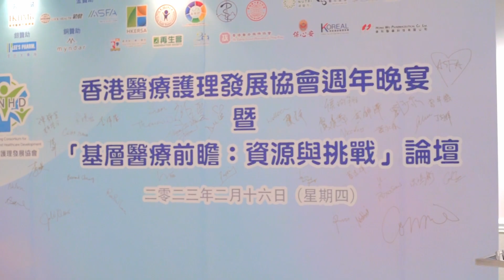香港醫療護理發展協會—週年晚宴暨「基層醫療前瞻： 資源與挑戰」論壇2023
非常榮幸統籌香港醫療護理發展協會週年晚宴暨「基層醫療前瞻： 資源與挑戰」論壇，感激當晚主禮嘉賓李國棟醫生、林哲玄議員、各界醫療護理界領袖、病人組織、贊助商光臨及指導，從政府、安老業界、教育界、西醫界、中醫界、病人組織等多層面，邀請各領袖交流對基層醫療發展的意見。

出席嘉賓名單（部份）：
李國棟醫生 S.B.S., CSfJ, J.P. 安老事務委員會主席（主禮）
林哲玄醫生 醫療衞生界立法會議員
梁萬福醫生 香港老年學會會長
陳志育先生 香港安老服務協會主席
李伯英先生 香港安老及復康服務聯會主席
林志秀教授 香港中文大學中醫學院院長
張文勇教授  香港醫學組織聯會會長
李罡毅醫生 關愛社區醫生聯會行政總監
麥燕瓊博士 國際自然療能醫學會聯合總會主席/創辦人及港九中醫師公會會長
龐愛蘭女士, BBS, JP 香港藥學會前會長
王志偉醫生 香港牙醫學會會長
盧鼎儒先生 國際中醫中藥總會理事長及委員
朱君璞醫生 香港執業脊醫協會主席
周奕希先生, BBS, JP 葵青安全社區及健康城市協會主席
梁嘉兒小姐 香港骨髓移植復康會主席
黃偉基醫生 訊智醫療主席
周至莉博士 醫思健康首席業務策劃總監（醫療保健）
孫耀燦藥劑師 明心醫藥顧問行政總裁
黃永森博士 中國香港體適能總會行政總監
洪鴻彬博士、註冊中醫師 香港大學專業進修學院講師
梁潔芳女士 協理副校長（行政）及秘書長 香港能仁專上學院
高錦基先生 專業學院副院長 香港能仁專上學院
司徒敬豪醫生 急症科專科醫生
彭樹森醫生及葉蓉蓉醫生 註冊西醫
葉沛霖醫生 精神科專科醫生
曾清暐先生 註冊物理治療師
李慧敏醫生 臨床腫瘤科專科醫生
楊斌醫生 老人科專科醫生
楊韻妍醫生 風濕病科專科醫生
楊連傑醫生 牙科醫生
侯鈞翔醫生、王慶榮醫生、陳厚毅醫生 皮膚科專科醫生
徐君博醫生、譚慧賢醫生 外科專科醫生
鍾礎逸醫生、陳少偉醫生、藍遠輝醫生 骨科專科醫生

鳴謝以下機構的支持：
再生會
香港安老及復康服務聯會
港九勞工社團聯會—香港保健員協會
亞洲醫療復康及預防醫學聯會
香港能仁專上學院
香港安老服務協會
葵青安全社區及健康城市協會
關愛社區醫生聯會
國際中醫中藥總會

鳴謝以下贊助商：
鎖健
ASFA Water
李氏大藥廠
卓營方
醫思健康
Nestle H.K. Ltd
培力農本方
彩豐行
真髮頭皮管理學會
保心安藥廠有限公司
康和醫藥科技有限公司
醫療公關：
香港醫護市場及策劃
香港醫護市場調查及策劃（醫療公關及推廣）
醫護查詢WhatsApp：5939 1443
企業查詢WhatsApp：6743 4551